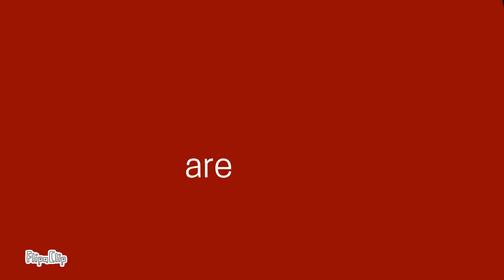✖ G I M M E M O R E ✖ / MEME ( my version )- flipaclip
ANIMATION IS MINE
original song : Britney Spears - Gimme more